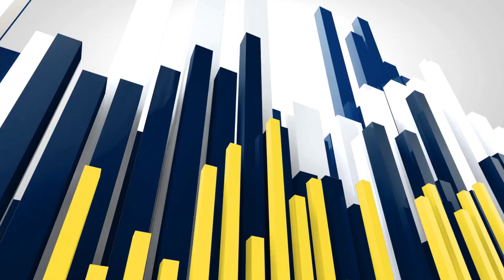ఇచ్చిన మాట ప్రకారం రోడ్డు పనులను ప్రారంభించి,పూర్తి చేపించిన సురేందర్ రెడ్డి